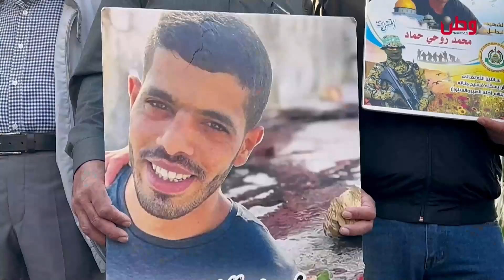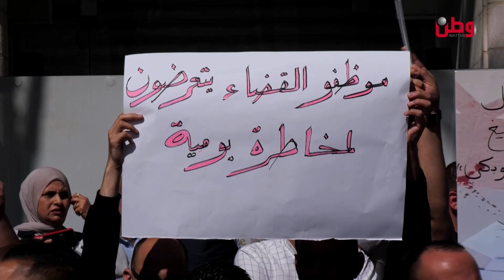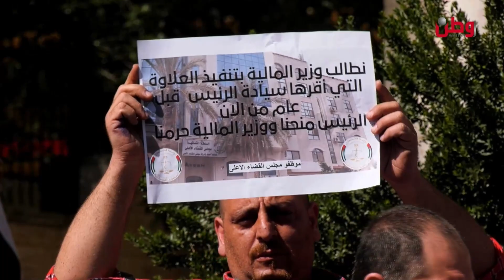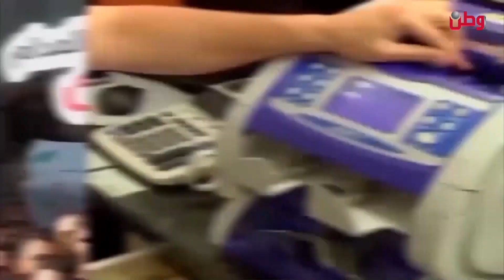شد حيلك يا وطن 14- 5- 2023